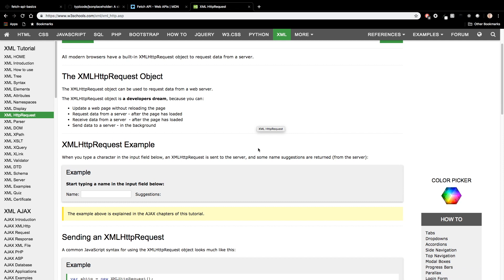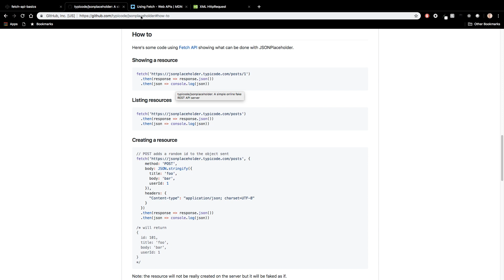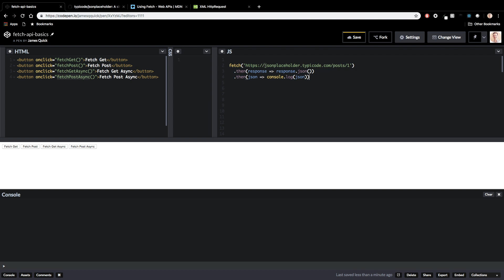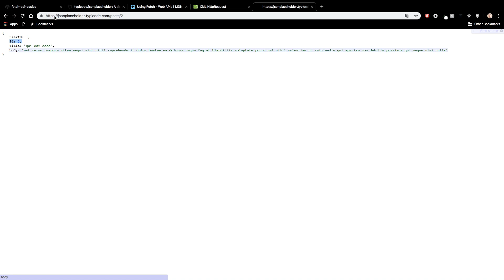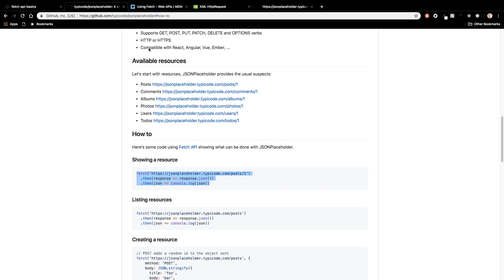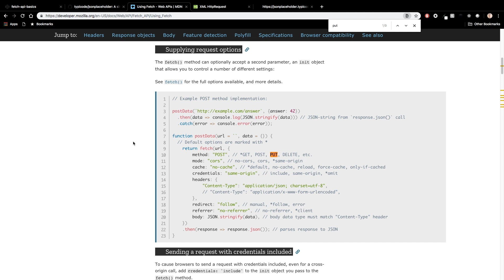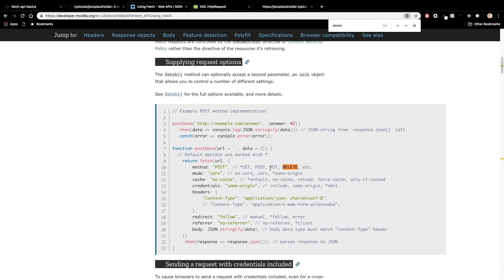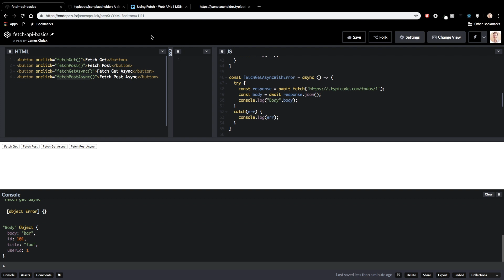JavaScript Fetch API - Getting Started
You don't need an external package to make HTTP requests in JavaScript. With the built in Fetch API, you can easily make HTTP requests to work with remote APIs.